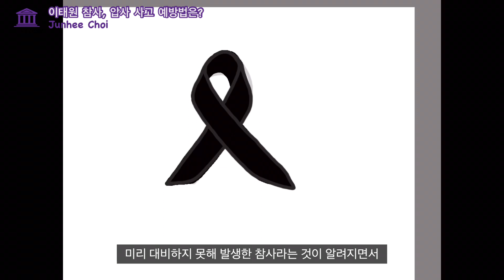SOCIAL - 이태원 참사, 압사 사고 예방법은?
Title : SOCIAL -  이태원 참사, 압사 사고 예방법은?
(Illustration by Junhee Choi)

Video edited by Chaewon Jung

Instagram wisdomagora